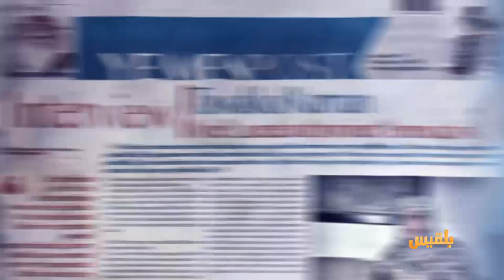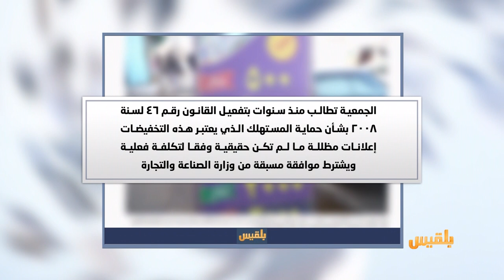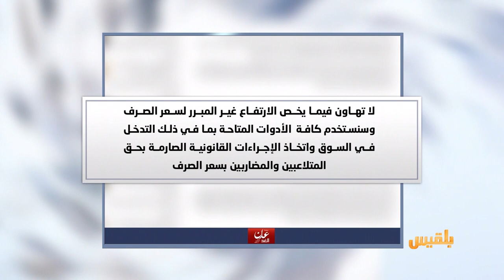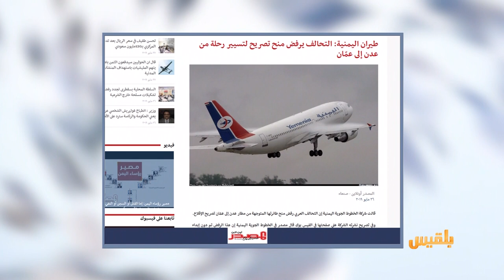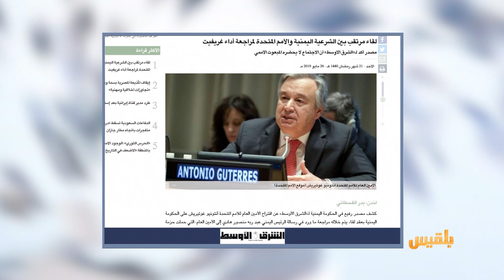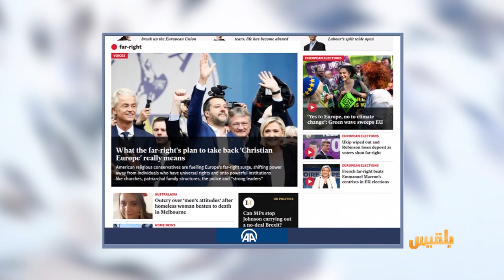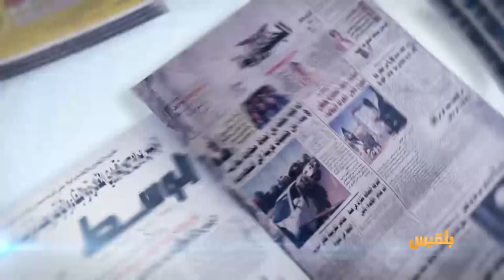كشك الصحافة | 27 - 5 - 2019 | تقديم: أمل علي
يمن مونيتور:
في صنعاء ..بيع الإغاثة الأممية تنشط في رمضان
صحيفة الشرق الأوسط  تكشف عن :
لقاء مرتقب بين الشرعية اليمنية والأمم المتحدة لمراجعة أداء غريفيث
عربي بوست
ومن أخبارنا المنوعة :
موظفو البيت الأبيض يكرهون مرافقة ترامب خارجيا لطول الرحلات المرهقة..